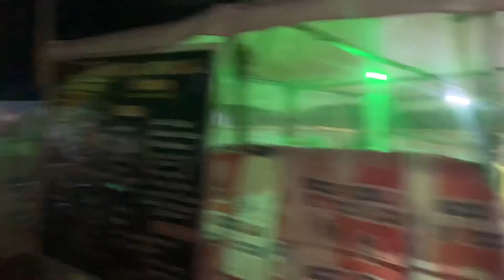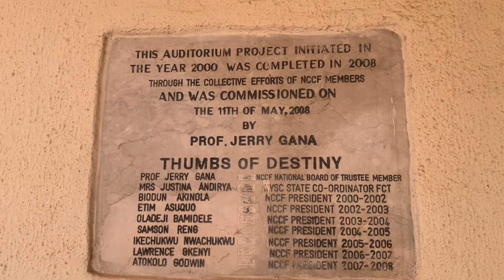Nysc vlog pt4| life at kubwa orientation camp